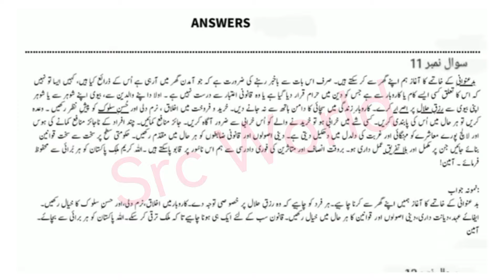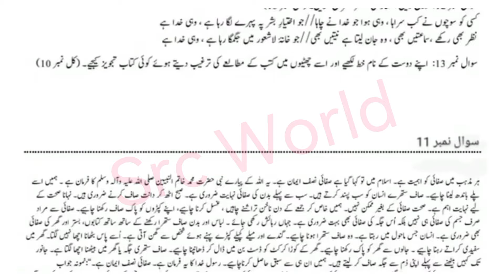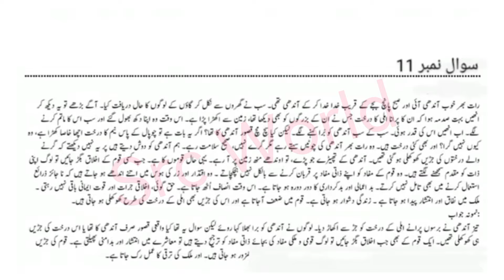7th Class Urdu solved Paper 2024 | SBA 7 class Urdu paper 2024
7th Class Urdu 1st Term Paper 2024 | SBA PEC 1st term exams grade seven 2024 | Urdu question paper class 7 |
Class 7 Urdu Paper School Based Assessment 2024 | SBA First Term papers 7th Class | PEC Grade 7th

Related Search
7th class Urdu School based assessment
SBA Urdu  2025 class 7
1st term pec 2025
pec assesment 2024
grade 7 Urdu paper 1st term sba
grade Seven 1st term paper Urdu
1st term paper Urdu pec 2024
7th class school based assessment 2024-25
7th class school based assessment 2024-25 first term
7th class Urdu School based assessment first term
Urdu 7th grade paper
Urdu 7th class school based assessment first term
7th class school based assessment first term
Urdu 7th class school best assessment first term
First time paper 7th class Urdu School based assessment
Urdu School based assessment 7th class first term
7th class school based assessment Urdu 1st term
First time school best assessment 7th class Urdu paper
7th class paper Urdu  chool based assessment 1st term
Urdu first term 7th class school based assessment,
7th class Urdu paper first term School based assessment
7th class school based assessment
Urdu SBA 2024 class 7
Class 7 school based assessment 2025 Urdu
Class 7 school based assessment 2024 Urdu
7th class school Based Assessment 2024
7th class school Based Assessment 2024 Urdu
7th class Urdu school Based Assessment 2025
7th Class SBA 2024 Urdu
7th class school Based Assessment 2024
School Based Assessment 2025 Urdu
Faisalabad board
Lahore Board
Multan Board
Gujranwala Board
Rawalpindi board"
Multan Board
Sahiwal Board
Dera Ghazi Khan board Exams 2023"
"Board Exams"

pec_exam_Urdu _class7th